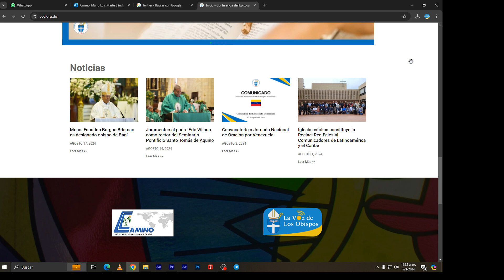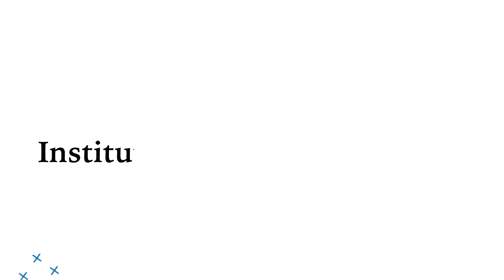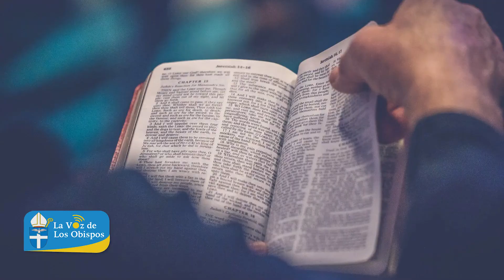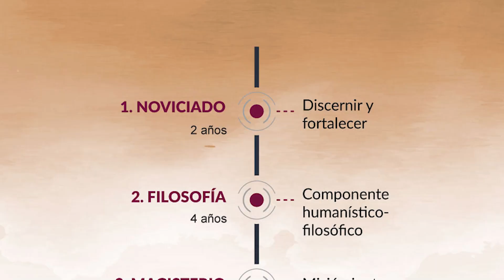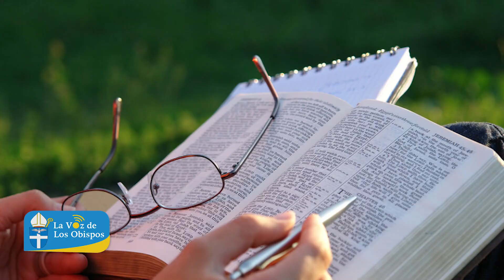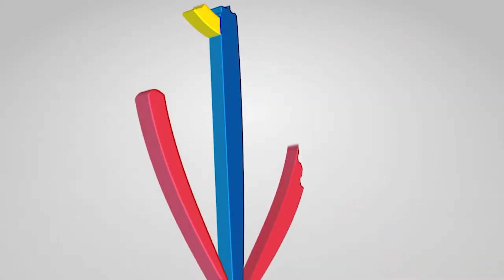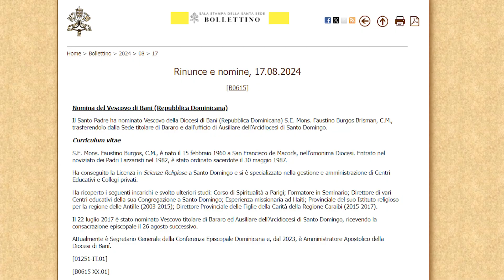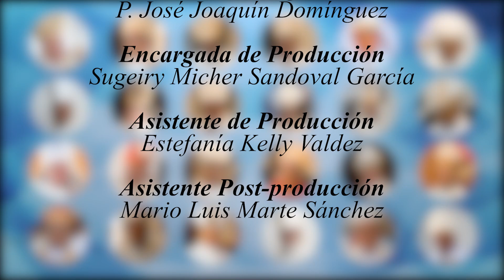La Voz de los Obispos 06- 08 de septiembre 2024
Esta semana en La Voz de los Obispos conversamos con Mons. Faustino Burgos Brisman, C.M., obispo electo de Baní y secretario general CED, sobre el mes de la Biblia, su designación, el viaje apostólico de Su Santidad, y mucho más.

00:18 Introducción.
04:17  I Congreso Nacional de Liturgia.
05:18 Lema y valor del mes.
06:10 La Biblia.
16:17: 53º Congreso Eucarístico Internacional.
17:26 Diócesis de Baní.
23:13 Viaje apostólico.
23:33 ¡Felicidades Mons. Ozoria!
23:45 Despedida.